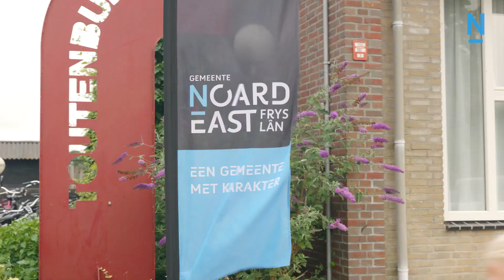Gemeente Noardeast-Fryslân 5 jier